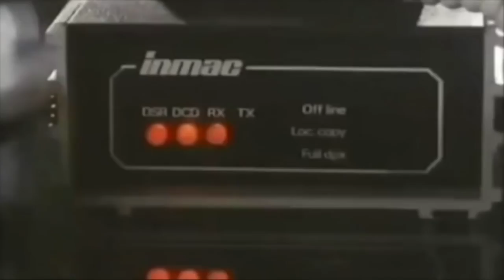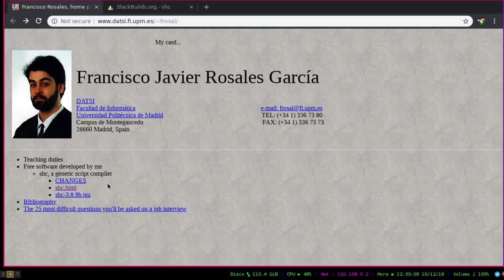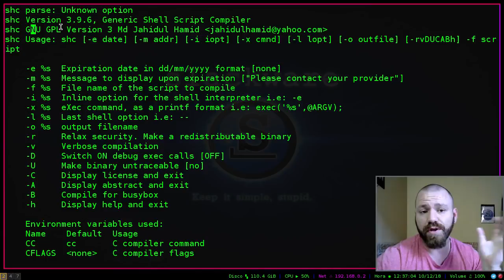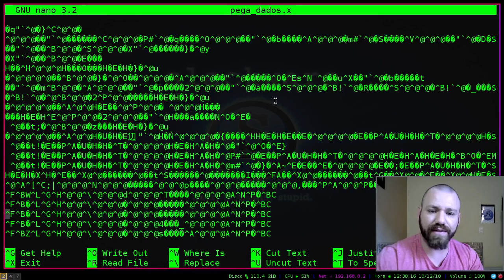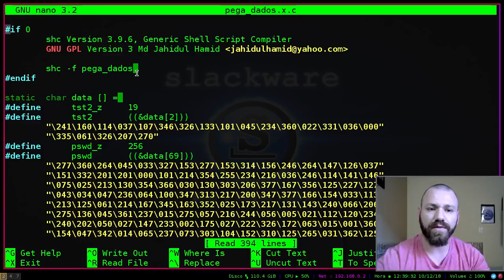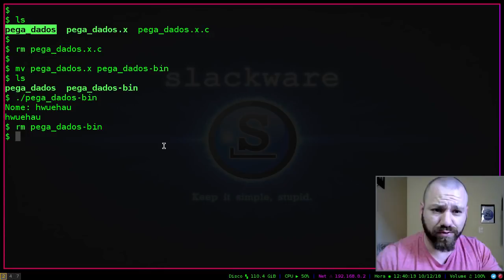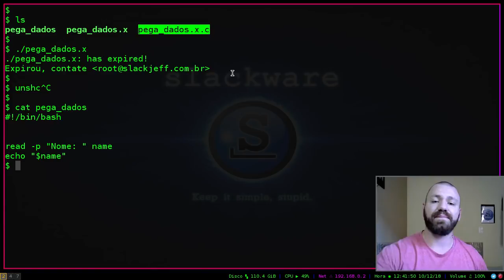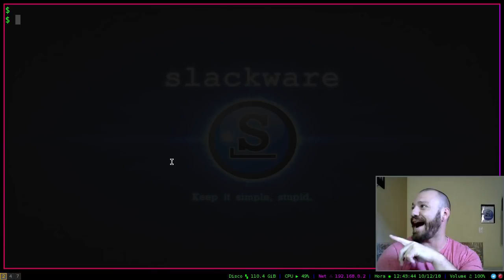SHC - SHELL SCRIPT COMPILER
Quer trancar o seu código fonte de seu script em shell né safado? Então hoje vou apresentar o SHC para você, uma forma de transformar seu script em binário ;)

copyrighted.